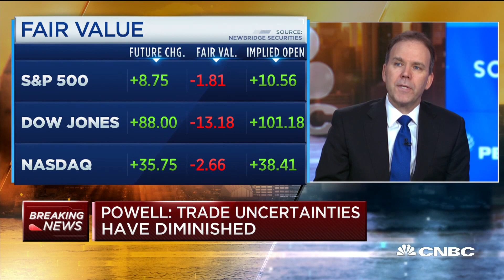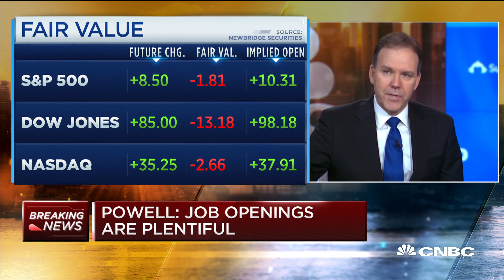Fed is signaling it expects coronavirus impact will be temporary, economist says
Jim O'Sullivan, chief U.S. economist at T.D. Securities, and CNBC's Steve Liesman join "Squawk Box" to discuss the Fed's challenges in light of the coronavirus outbreak and other economic headwinds.

CNBC TV